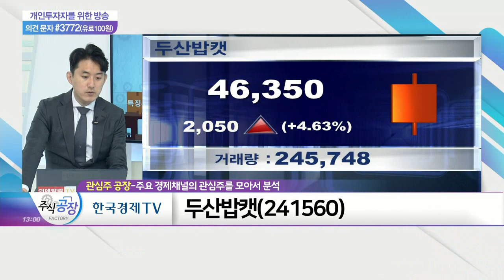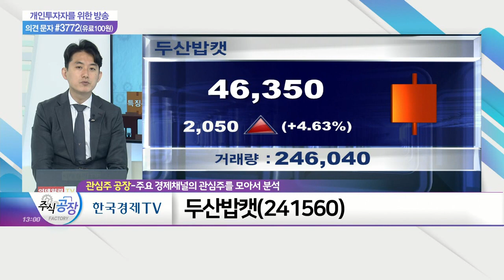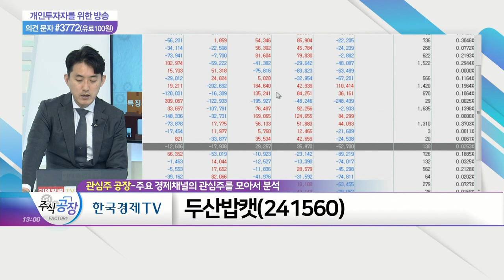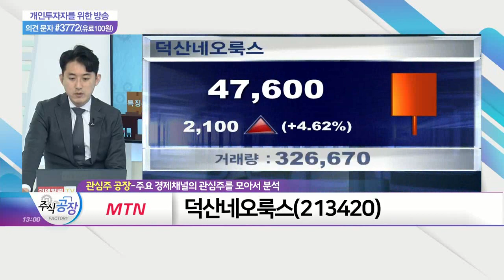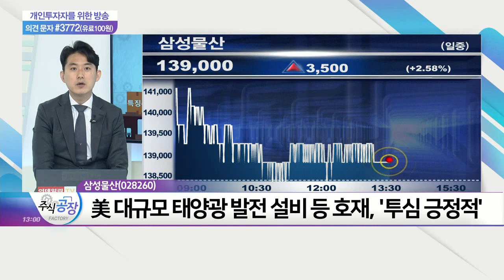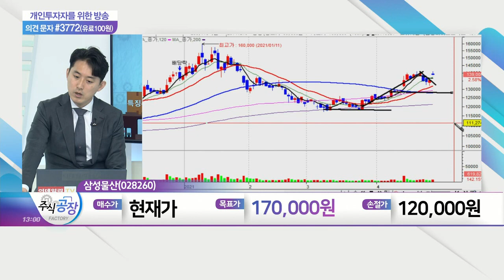하나금융지주, 두산밥캣, 덕산네오룩스, 삼성물산_관심주 공장 (20210426)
- 삼성 상속세 납부기한 임박 따른 납부 방법 발표 관심
- 삼성물산 지분 승계 방식 수혜 기대
- 美 대규모 태양광 발전 설비 등 호재, '투심 긍정적'